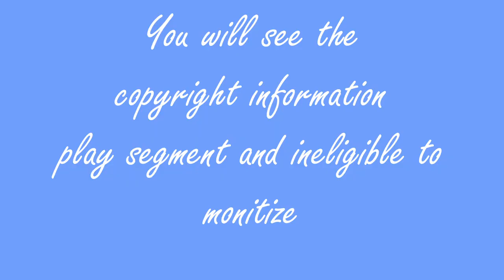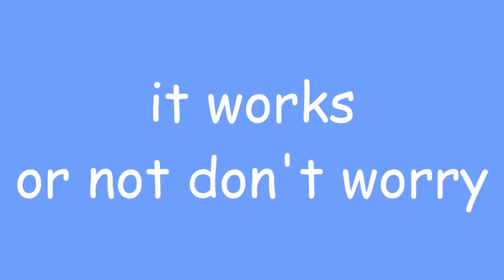How To Not Get Copyright Claimed Method One!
Family Freindly Content
No Swearing!